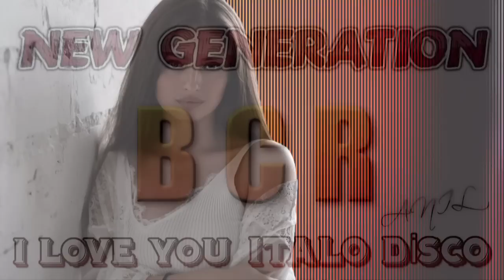NEW ITALO DISCO - Aldo Lesina * Boris Zhivago * Alan Brando * Modern Boots